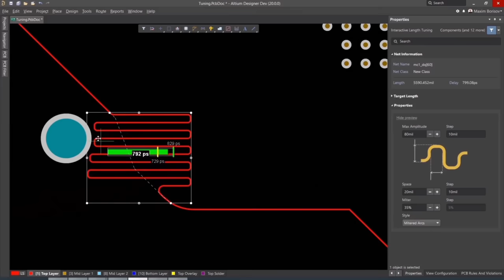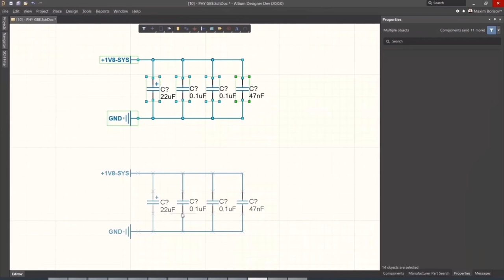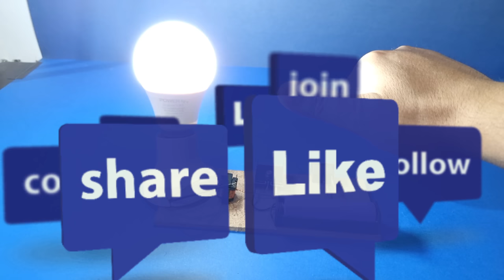That's why you shouldn't throw away your Old CFL Lamps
In this video, we're going to talk about why you shouldn't throw away your old CFL lamps. not only are they energy efficient, but they can also be used for other things!

If you're wondering why you shouldn't throw away your old CFL lamps, then take a look at this video. Not only are they energy efficient, but they can also be used for other things like decorating or making a fire. Don't throw away your old CFL lamps – use them to save energy and improve your life in the process!